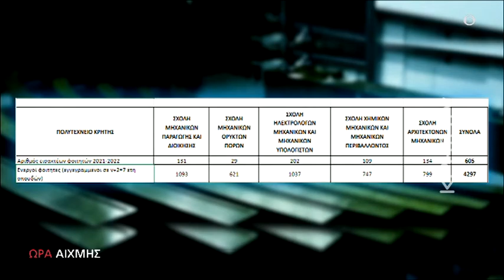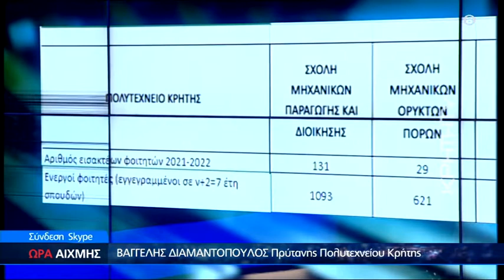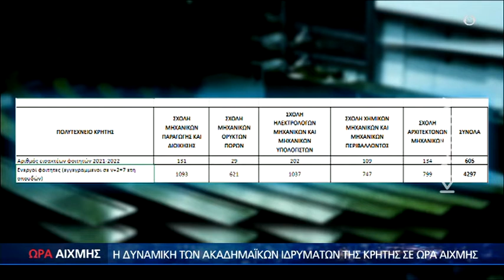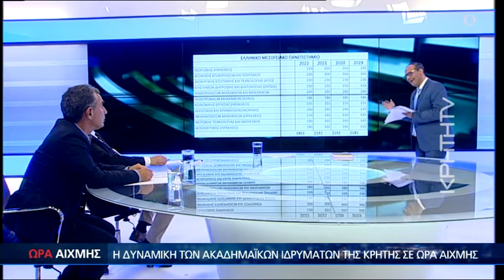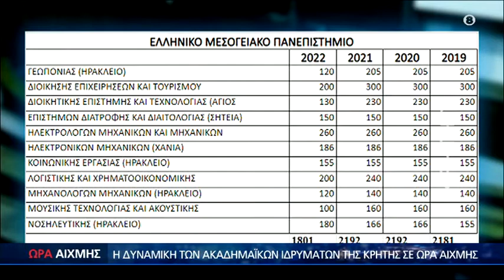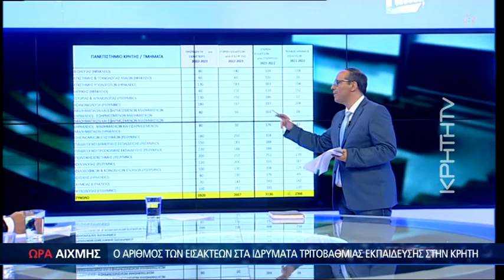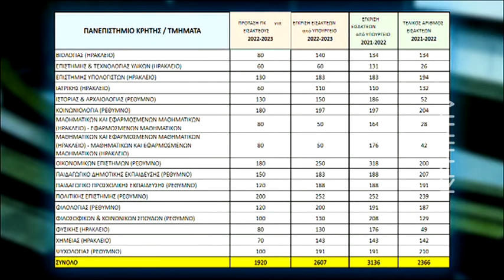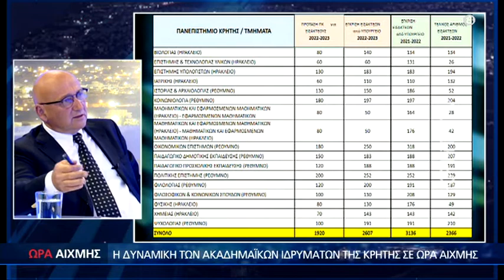Μειωμένος ο αριθμός εισακτέων στα ΑΕΙ της Κρήτης - Δείτε την λίστα ανά σχολή - Ώρα Αιχμής